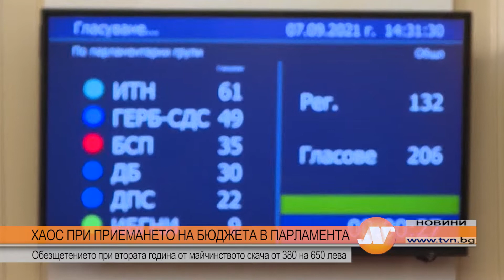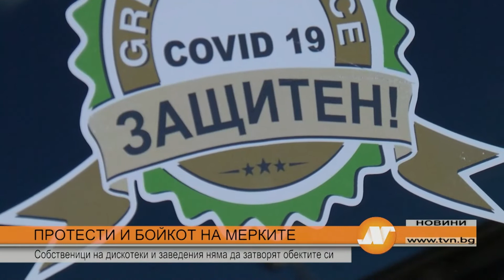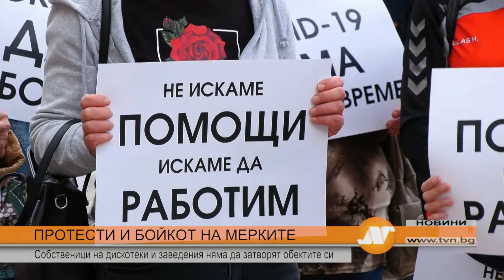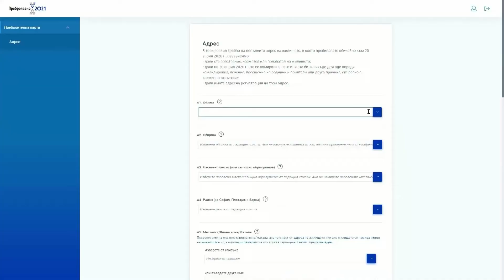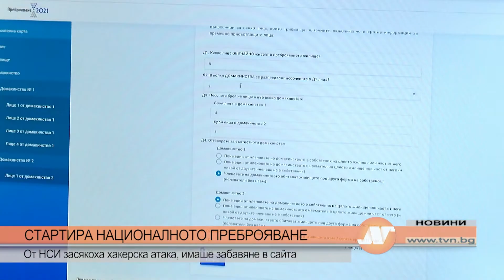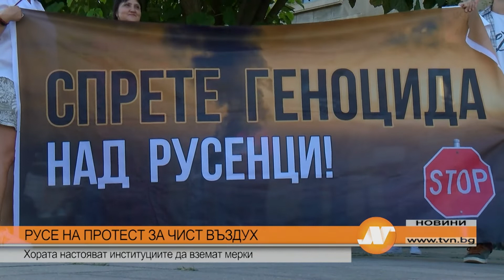Емисия новини на 7 септември